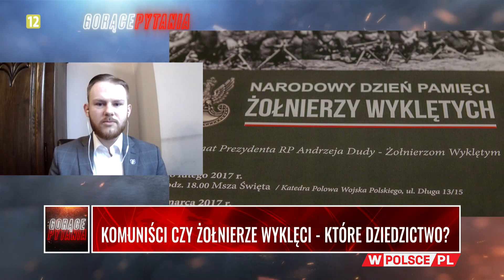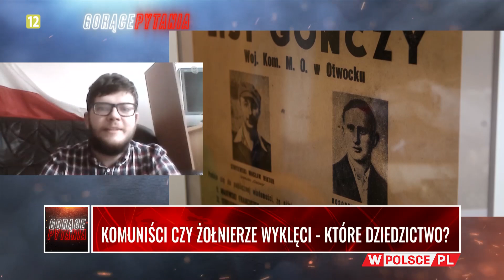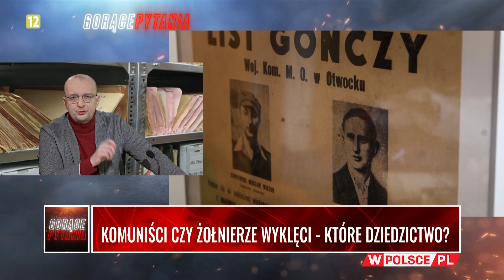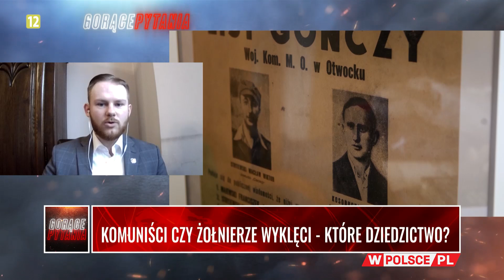KOMUNIŚCI CZY ŻOŁNIERZE WYKLĘCI - KTÓRE DZIEDZICTWO?